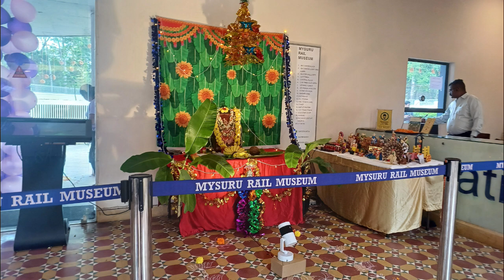Dasara 2024 celebrations in Mysore#2024#How to plan your trip to Mysuru for Dasara#Karnataka#மைசூர்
Dasara 2024 Celebrations in Mysore